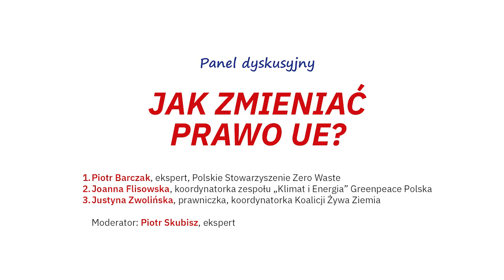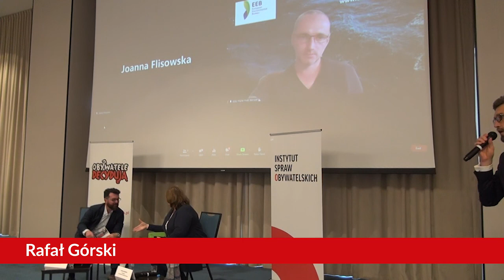Debata „Wykorzystaj Prawo” Panel: Jak zmieniać prawo unijne?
Od czego powinien zacząć aktywista bez zaplecza politycznego chcąc wpłynąć na prawo EU? Jakie narzędzia wykorzystywać w swoich kampaniach? 25 września 2021 roku w Warszawie podczas debaty „Wykorzystaj prawo” rozmawialiśmy z ekspertami i ekspertkami jak wpływać na prawo unijne. Nie zabrakło też praktycznych porad dot. wiedzy i kontaktów, jakie powinni zdobyć aktywiści na wstępie.
W panelu wzięli udział:
- Piotr Barczak, ekspert, Polskie Stowarzyszenie Zero Waste
- Joanna Flisowska, koordynatorka zespołu „Klimat i Energia” Greenpeace Polska
- Justyna Zwolińska, prawniczka, koordynatorka Koalicji Żywa Ziemia
Moderator: Piotr Skubisz, ekspert

Projekt „Akademii Instytutu Spraw Obywatelskich” współfinansowany jest ze środków Unii Europejskiej w ramach Programu Operacyjnego Wiedza Edukacja Rozwój 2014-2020.